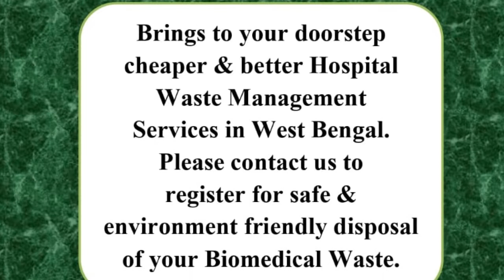কাশ্মীরি ছাত্রদের জন্য ভারত দর্শনের আয়োজন বিএসএফ-এর|BSF's India Tour for Kashmiri students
ইয়াবর শফি, শ্রীনগর: কাশ্মীরের প্রত্যন্ত এলাকার বিভিন্ন স্কুলের ৮২ জন ছাত্রছাত্রীকে ভারত দর্শনের জন্য ফ্ল্যাগ অফ করলেন বিএসএফ কাশ্মীর সীমান্তের আইজি আজমল সিং| এই ছাত্ররা ইসরো সদর দফতরে যেতে পারে ও রাষ্ট্রপতির সঙ্গেও দিল্লিতে দেখা করতে পারে|
ছাত্ররা জানিয়েছে, তারা এর আগে উপত্যকার বাইরে কখনও যায়নি| তাই তারা এত খুশি| আইজি বিএসএফ জানিয়েছেন, ছাত্ররা বইয়ে যেগুলি পড়ে, এবার তা স্বচক্ষে দেখবে| এতে তাদের মনোবল ও আত্মবিশ্বাস বাড়বে, জীবনের লক্ষ্য ঠিক করতে পারবে|